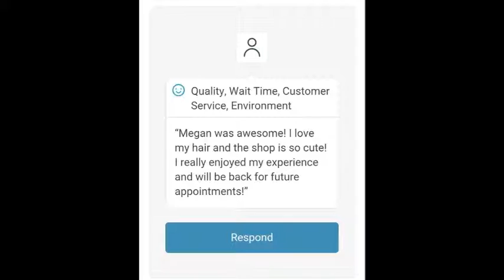Great Reviews By Actual Bootleggers Beauty Salon Clients!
Check Out Some Of Our Great Reviews By Our Amazing Clients! Get Your Shine On At Bootleggers Beauty Salon!